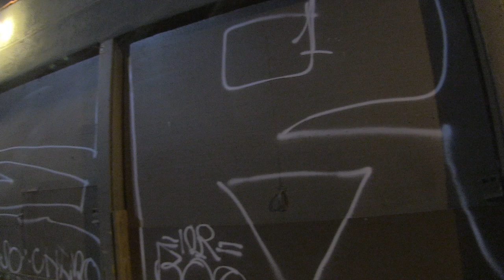PARANORMAL ACTIVITY: THE MARKED ONES - Official Clip - "In the Alley" - UK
Watch this official clip from Paranormal Activity: The Marked Ones

In Cinemas New Year's Day.